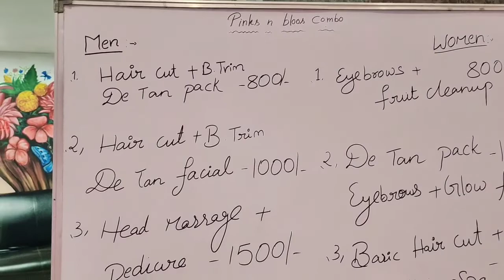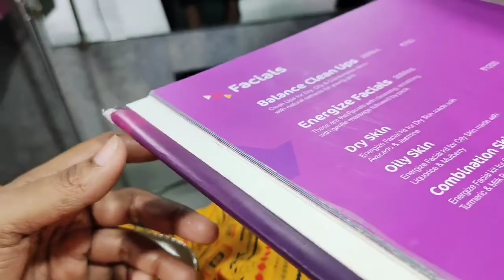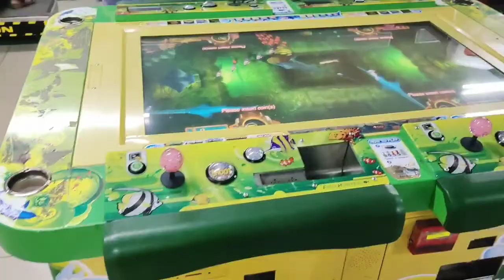First time Inox లో పార్లర్ కి వెళ్లాను | నేను చేయించుకున్న ఫేషియల్ price | ఇవాళ పిల్లలకి సూపర్ ఆఫర్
@kakinada Ammayi Kaburlu